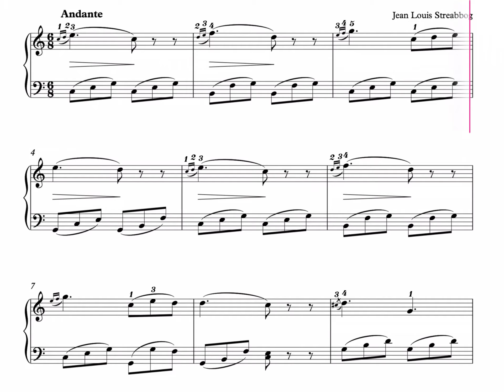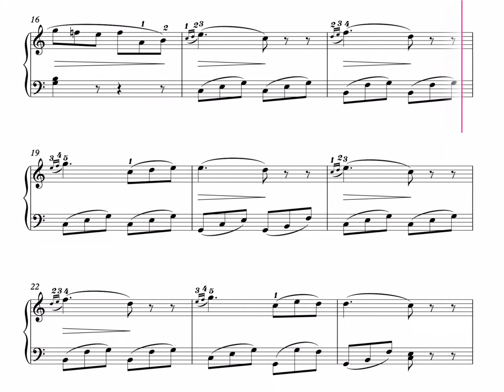Piano Exercise No.4 by Streabbog Louis 🎹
Tomplay offers thousands of sheet music titles with backing tracks. Learn and play your favourite songs accompanied by high-quality recordings made by professional musicians.

Features:

• More than 80,000 sheet music titles with high-quality recordings to accompany you.
• A rich library with various music genres and accompaniments.
• Popular pieces arranged for all levels from beginner to advanced.
• Visualise the right fingerings in real time with the visual guide
• Slow down or speed up the tempo of the music to adapt it to your skills.
• Record yourself and play back your performance to progress quickly.
• Add your own annotations to the score.
• Print scores with your own annotations.

00:00 Tomplay Intro
00:10 Sheet Music Scroll
01:15 Tomplay features